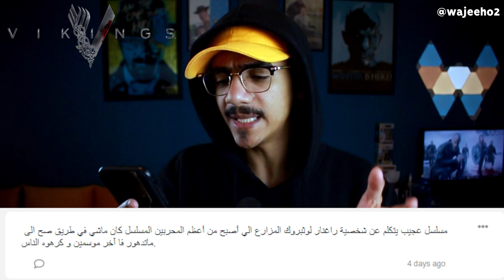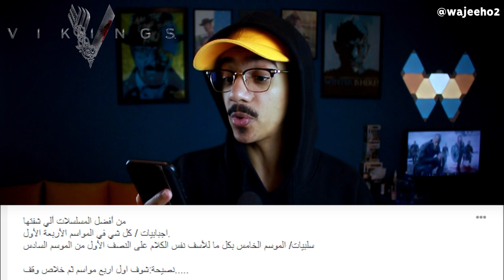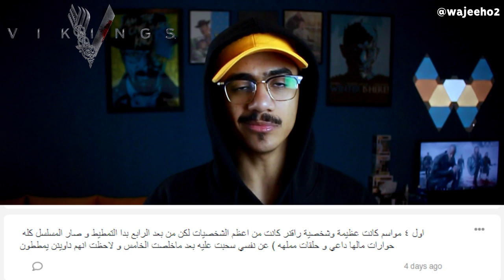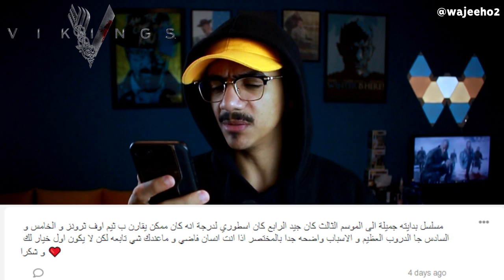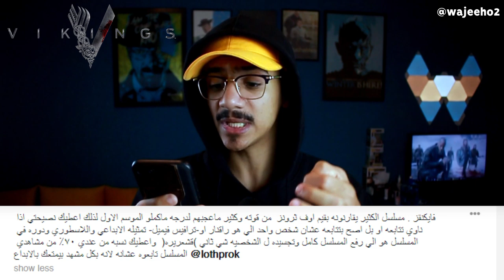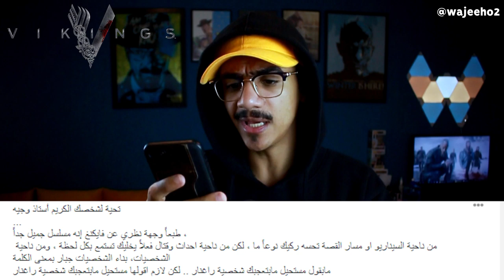تعليقاتكم على مسلسل VIKINGS